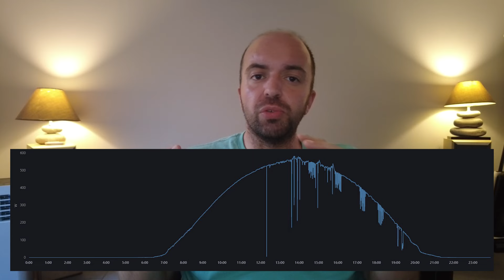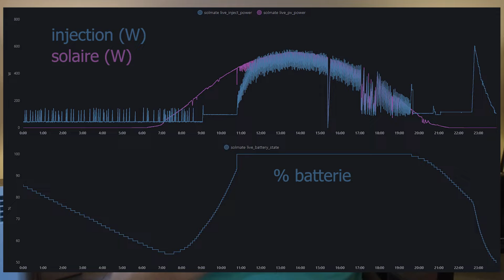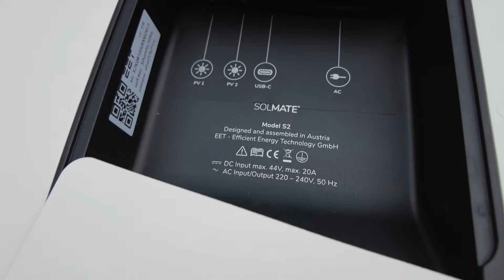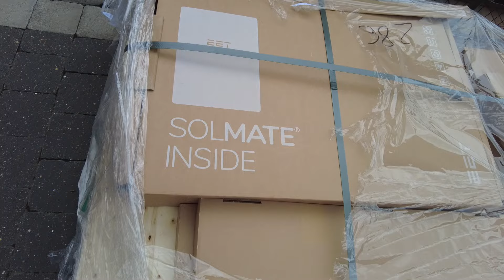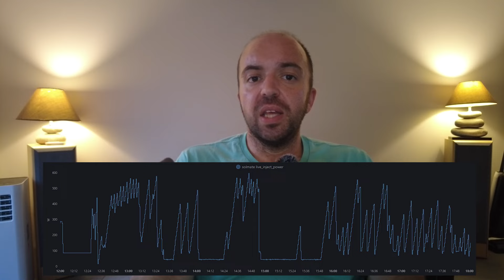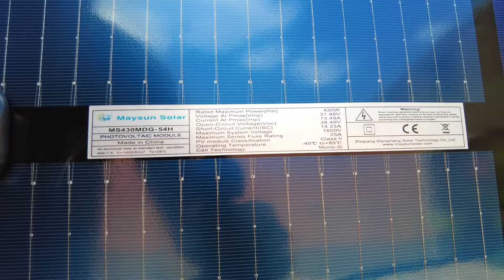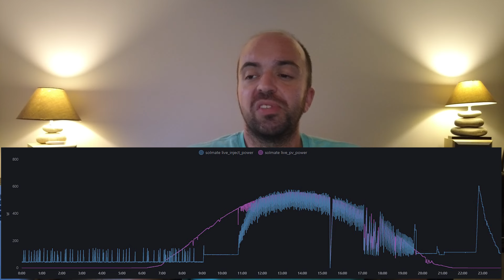EET Solmate : La Batterie Solaire Simple, Performante et Connectée !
Bonjour à toutes et à tous, c'est Maxime
aujourd'hui je vous présente le test du
EET Solmate

réduction -100€ avec le code AD100